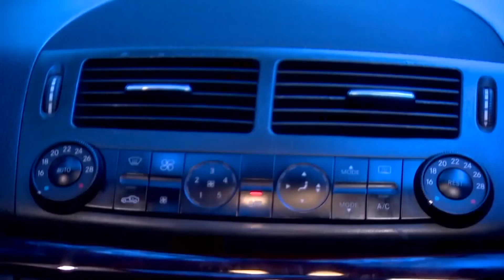Hayal Kırıllığısın! | Kördüğüm Hint Dizisi 396.Bölüm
Mukta Amanı Yakalıyor! "Gördüklerim Doğru Mu?"
Kördüğüm Hint Dizisi 396. Bölümün tamamını izlemek için👉